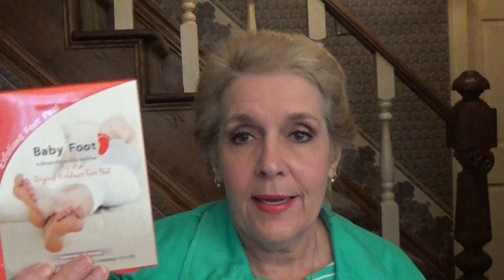This 'n That + Mostly Drugstore Priced LOTD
Leta, and Marian H, please watch, I still cannot reply to your comments. Today I am speaking of moisturizers, and item several of my friends on YT. recommended, Ancestry.com DNA, and my mostly drugstore priced look of the day. Be sure to read my annotations, I misspoke a few times on here. Links are listed below. Just click on "Show More."

Below are a some links to help you locate, and price a product. Always check for the best price possible. If you should click on these links, I may receive income. Please let me know if a link does not work.
PRODUCTS I MENTIONED:
Timeless Squalene

Eucerin Cream
Walmart has a great dupe for Eucerin - Equate

Baby Foot
ON MY FACE:
Physicians Formula Quartz Quartet

Jesse’s Girl Automatic Eyeliner: co

IT Cosmetics Superhero Elastic Stretch Volume Mascara $24.00
Or
Check Qvc to see if their 2 for $26.36 is still available:

NYX Tame & Frame - Blonde
Applied with:
Trish McEvoy Eyebrow Brush

Too Faced Melted Liquified Long Wear Lipstick in Melted Candy

Milani Powder Blush in Tea Rose
See video linked below. It was uploaded on February 24th, 2016. In the "Show More" links will be provided for the products I use, along with step-by-step instructions.

My favorite "tool" I use to examine my skin, and tweeze my eyebrows. I've owned my for 9 years, and still love it.
Floxite 15x Magnification Lighted Mirror - (This is the best price I found, and it’s $35.00 less than I paid for it)
Computer Used Apple Macbook Pro 13.3”

All products mentioned by me, I  have purchased , or given to me as gifts by personal friends, and family. Should I ever receive a product free, I will definitely mention it.